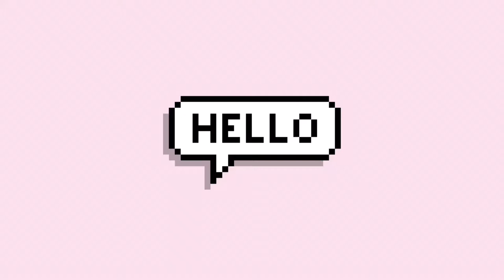Kacamata Murah Optik Melawai | Marsha Falah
Kacamata paketan frame + lensa dengan harga yang berfariasi tergantung jenis kacamata yang cocok untuk dipilih. Untuk lensa gratis yang tertera pada paket frame + lensa hanya sampai minus/silinder 2 selebihnya dikenakan biaya tambahan.